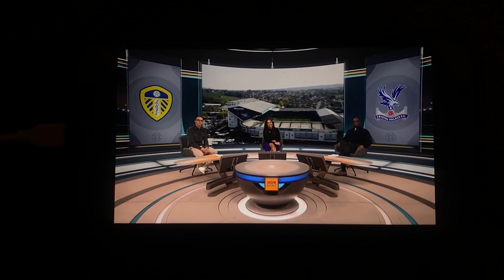Liverpool vs Arsenal - (2-2) - MOTD Highlights